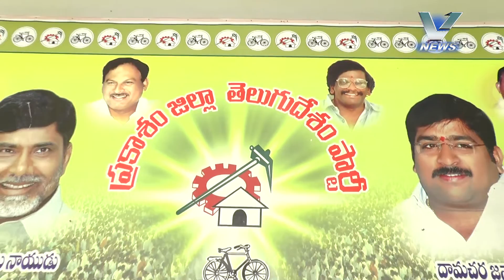13.01.2017 V NEWS 02.00 PM PART 1